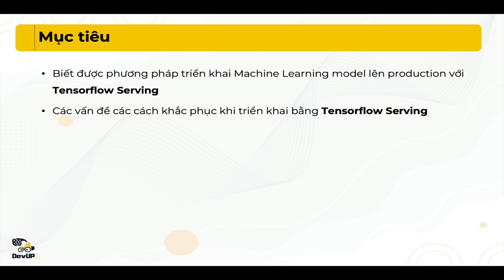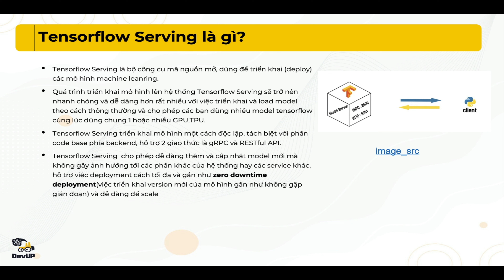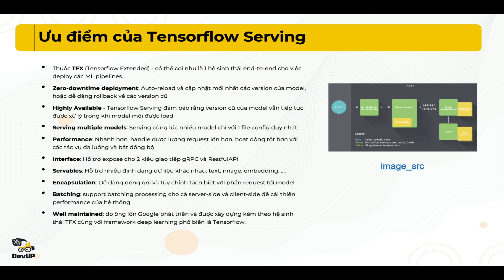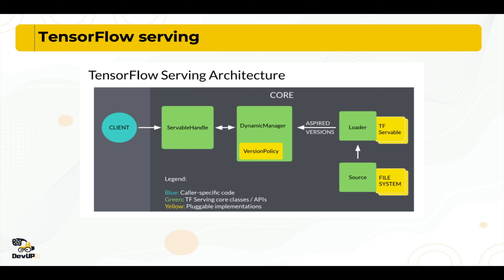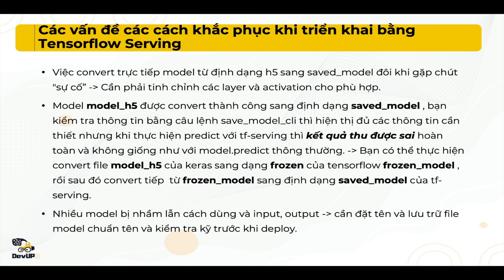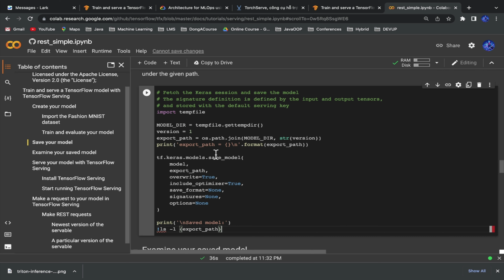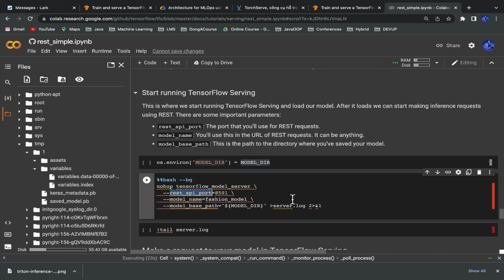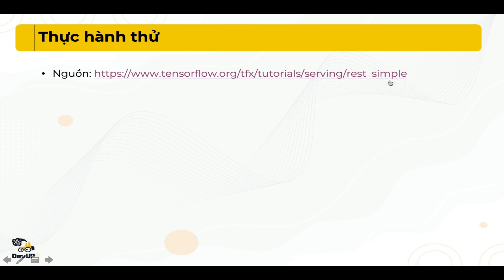Tự học Tensorflow | Bài 2 | Giới thiệu Tensorflow Serving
Ở bài 2 này chúng ta sẽ cùng nhau tìm hiểu về Tensorflow Serving giúp cho việc train và serve model giúp cho việc triển khai Machine learning/Deep Learning lên môi trường production một cách nhanh chóng.

Tensorflow Serving là bộ công cụ mã nguồn mở, dùng để triển khai (deploy) các mô hình được huấn luyện bởi tensorflow lên môi trường production.